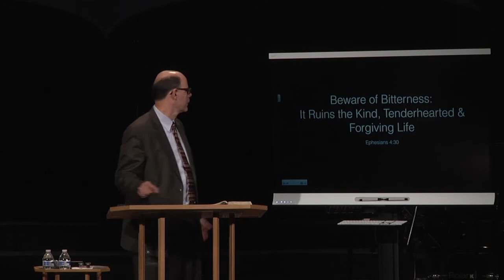Put Away Bitterness (SWS-04)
From 2015DEC06 - SWS-04 - Are We Enjoying The Kind, Tender, Forgiving Life That God Gave To Us Believers